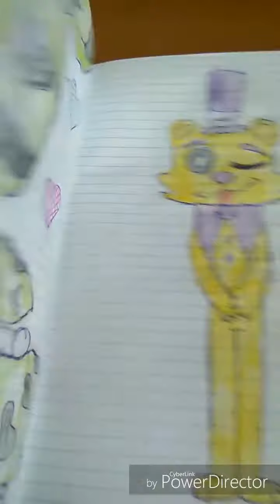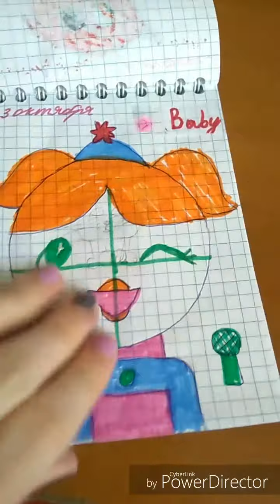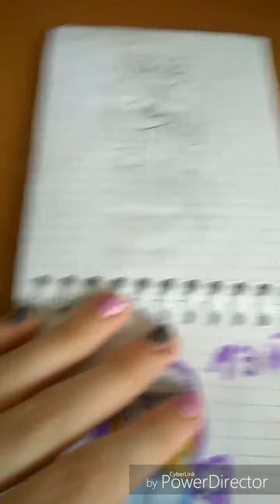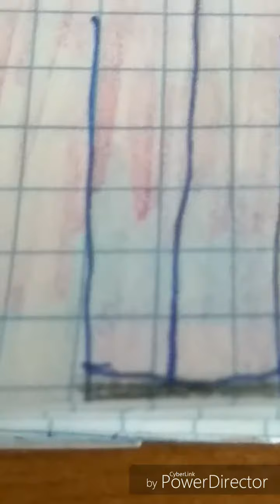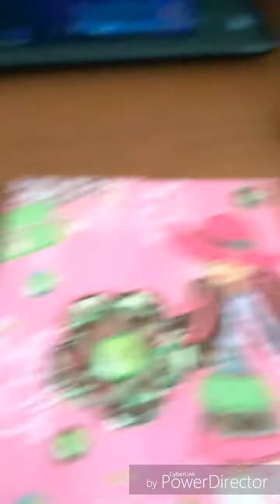Рисунки фнаф ( 2 часть)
Всё ещё рисую по заказам